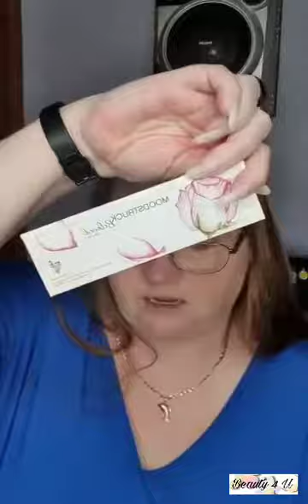3 products quick face on the go .....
Wowers .40% sale now until the 9th October 2020

Jump on and say hi